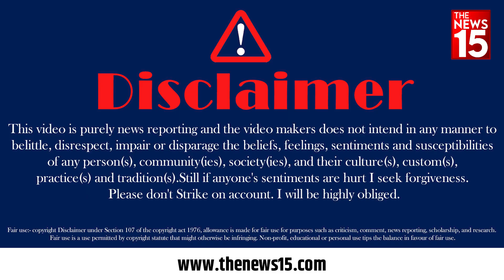Modi की Rally के बीच जयंत पर लोगों ने क्या बोला? | Lok Sabha Election2024 | Meerut UP